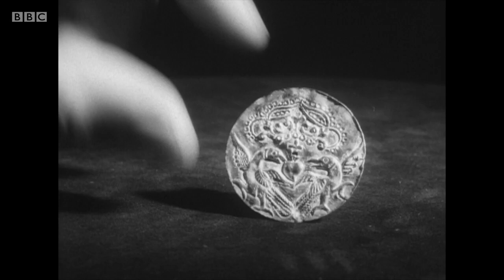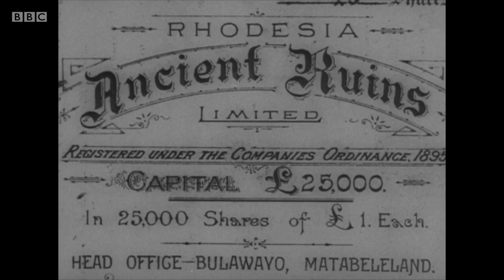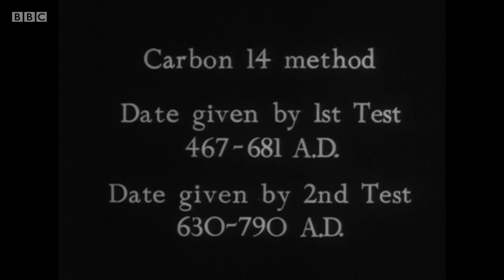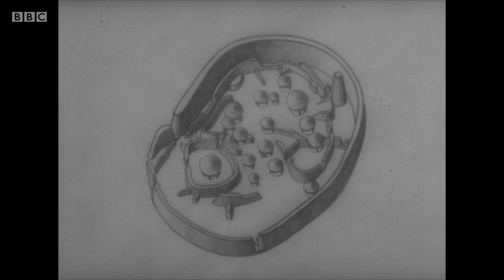Buried Treasure - King Solomon's Mines (BBC)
Archive BBC documentary first transmitted in 1958. Sir Mortimer Wheeler explores the stone ruins of Great Zimbabwe National Monument, a mysterious site once thought to be the source of King Solomon's gold. Sir Mortimer joins Roger Summers, Chairman of the Southern Rhodesia Historical Monuments Commission, on an excavation of the site to find out more about the largest ruins in southern Africa.